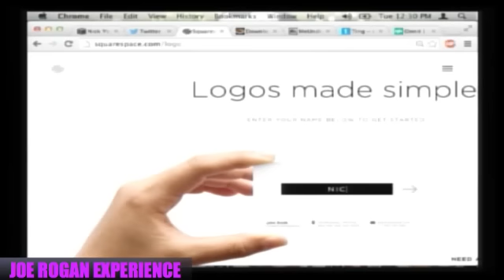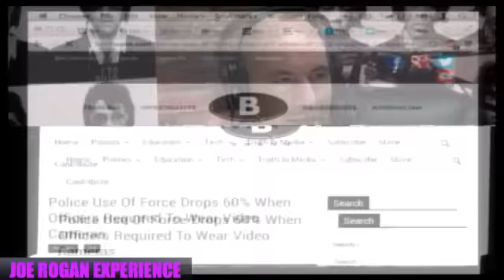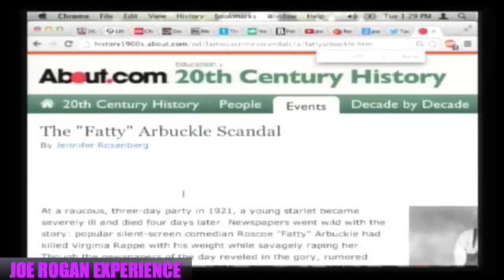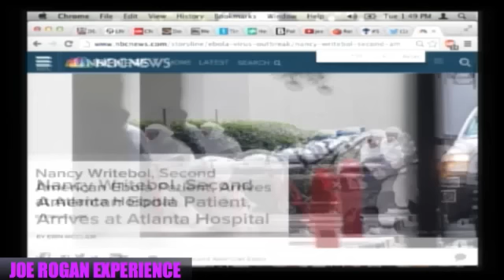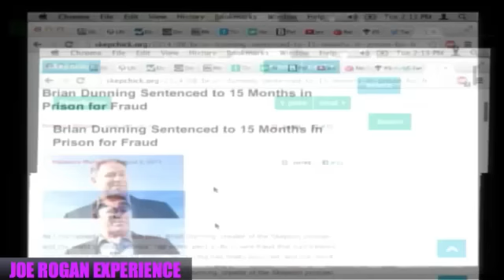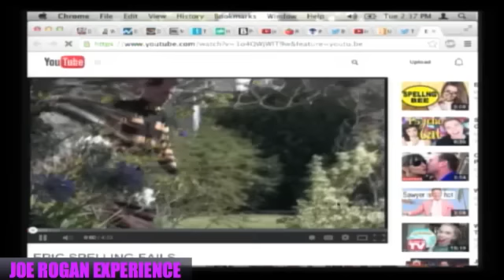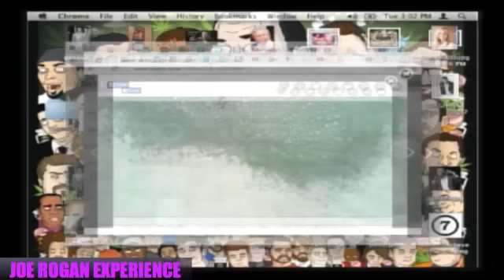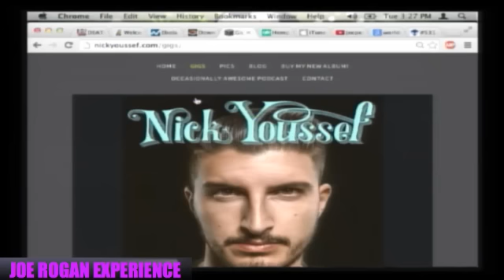Joe Rogan Experience #531 - Nick Youssef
Nick Youssef is a stand-up comedian, writer, and actor.